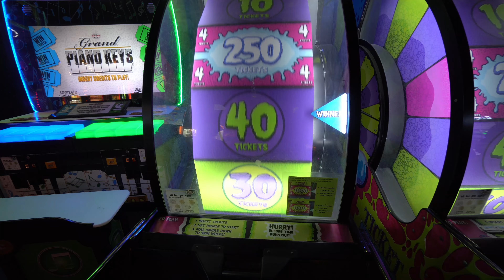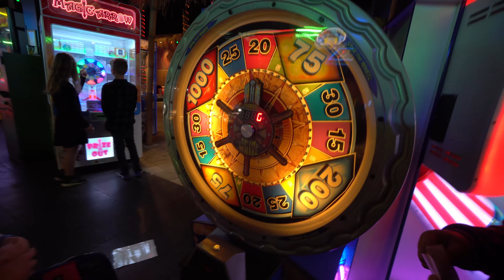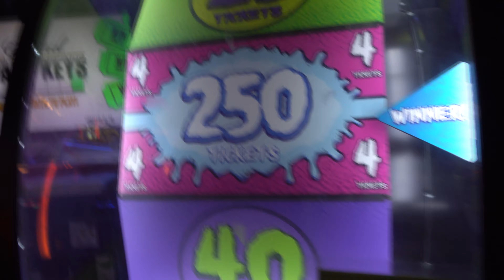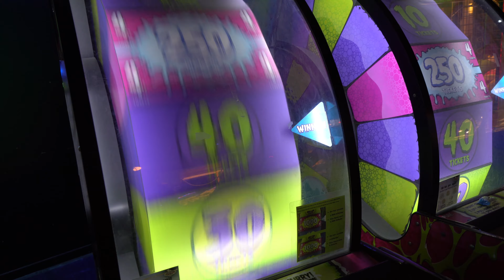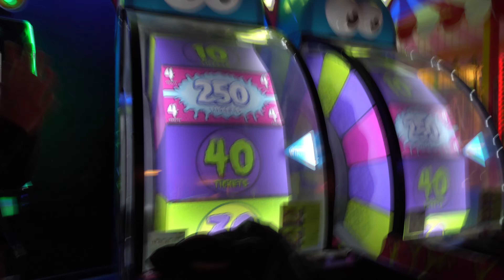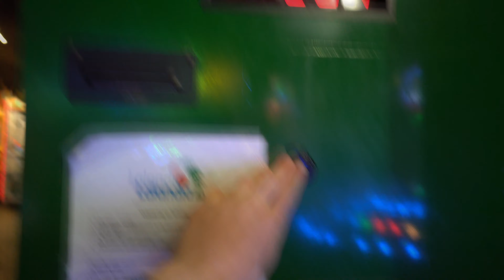Har det sjovt i vandland og spiller end masse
OPEN MIG!!!

Alder
19 ÅR

Livret?
Grillburger

Yndlings farve?

Husk jeg ligger en ny VIDEO ud hver uge.

Nu kan i donere penge til mig her er et (men det er ikke et krav at man donere det bestemmer man hel selv selv om i vil men hvis i gør det så de penge der bliver doneret de går kun til at opgradere mine live streams og til yt videoer og sådan noget

Kamera
Sony A6300

Mikrofon
VideoMicro

Lys
Softbox x2

Stativ
Sirui T-005X

Redigerings Programer
til pc Hitfilm Express 16
til mac iMovie / final cut pro

Computer specs:

700 Watt - 120 mm - 80 Plus Bronze certified
Windows 10
(LED)